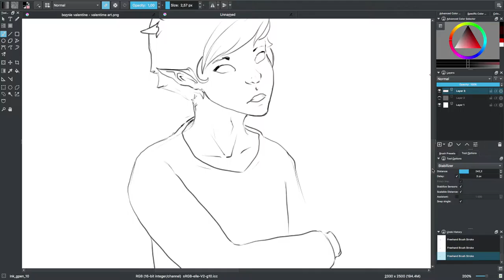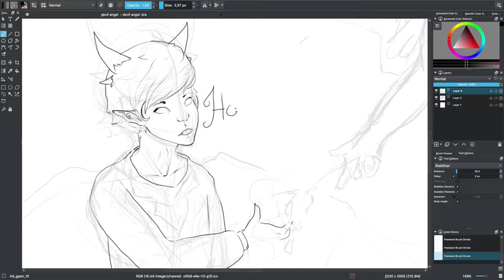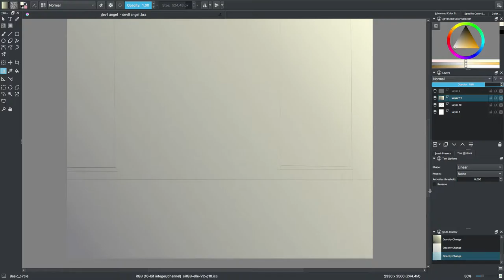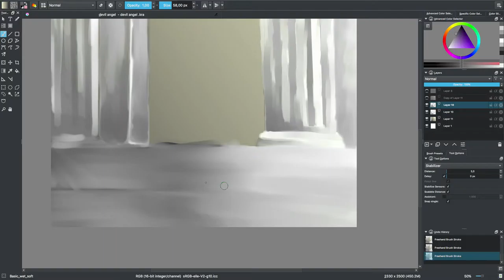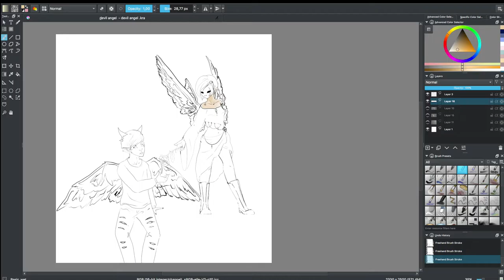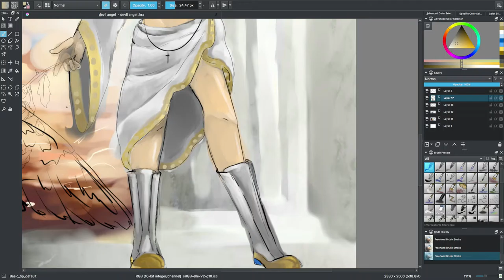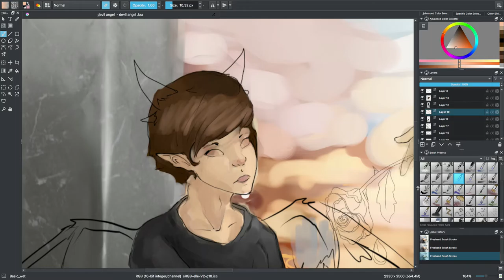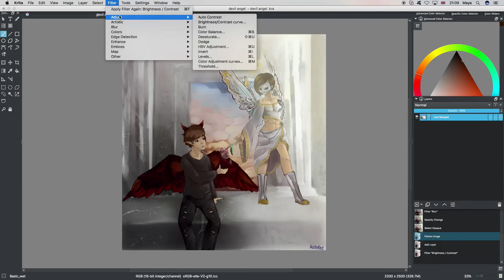Verboten Love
a love thats forbidden, verboten and broken. yet it finds a way to grow and exist.